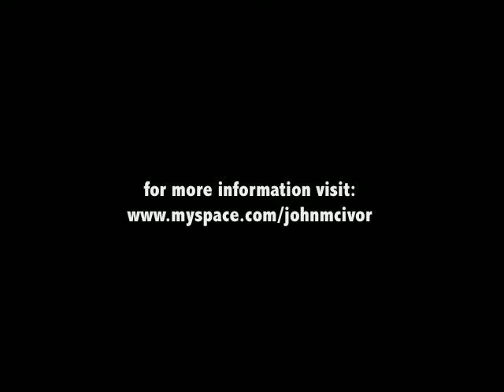Chelsea Girl Live @ Whelans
Band John McIvor play at the popular venue - Whelans, in Dublin, Ireland. Other band members of John McIvor are Tom Hill (guitarist) and Boris Baumeister (drums). This was filmed on 6th March 2010.